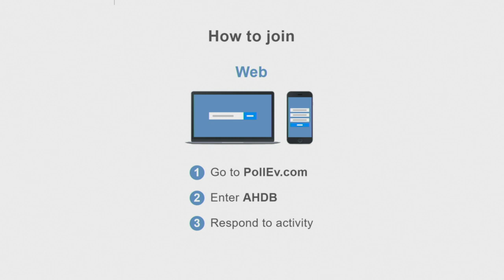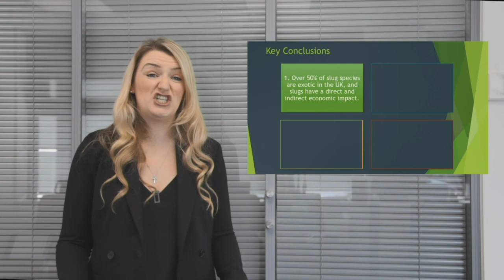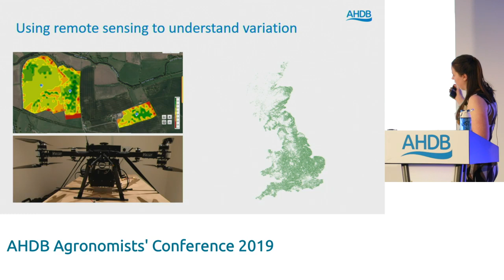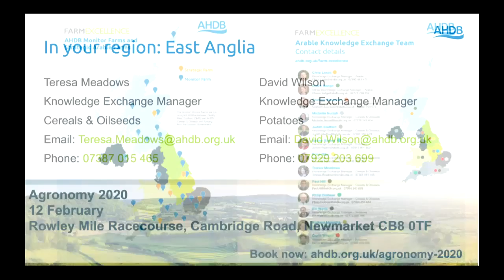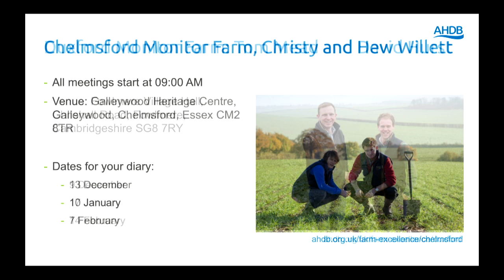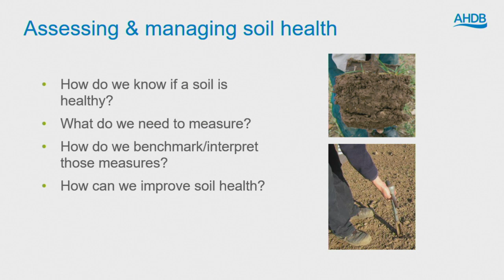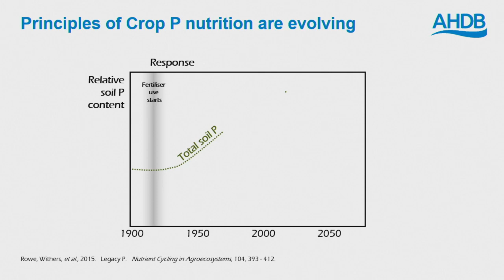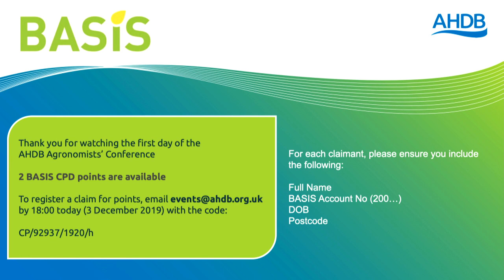AHDB Cereals & Oilseeds Agronomists’ Conference 2019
The conference will make you think differently about agronomy.
This two-day technical conference will showcase the latest research on Integrated Pest Management and provide agronomists with practical management strategies to use across the rotation.

The conference will focus on the latest research on most of the crops found in an arable rotation, but with a focus on cereals & oilseeds on day one and potatoes on day two. Both days will feature presentations and interactive workshops, together with panel discussions, to provide plenty of opportunity for delegates to question experts, researchers and PhD students.